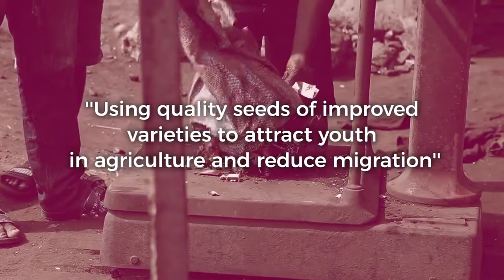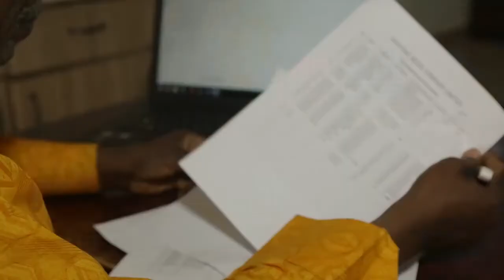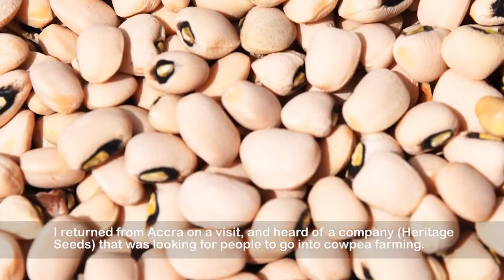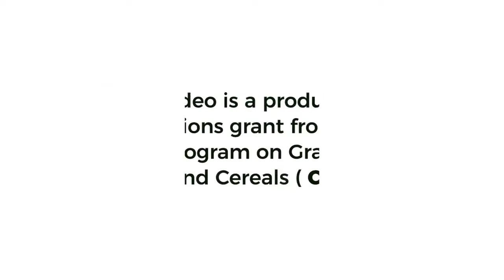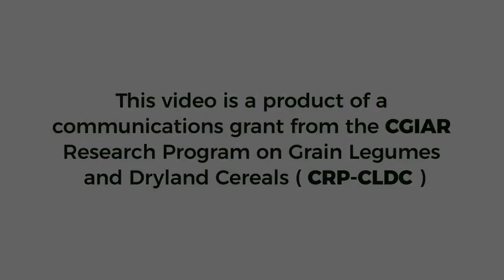Seeds of improved varieties to reduce youth migration in Ghana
Through Tropical Legumes projects, National Agricultural Research Institution like CSIR-SARI in collaboration with IITA have been developing and using quality seeds of improved varieties to attract youth in agriculture and reduce migration.

We met with a few Cowpea seed producers and farmers who shared their farming experience. Tropical Legumes projects was implemented in 14 countries with funding from Bill and Melinda Gates Foundation.